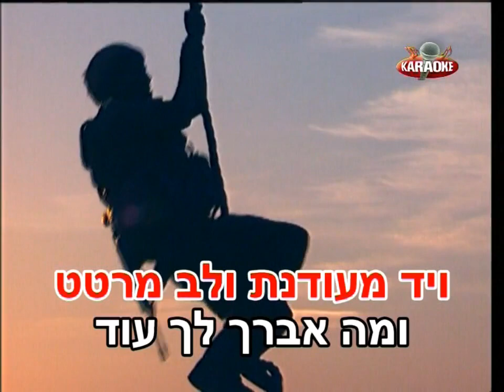מה אברך - רבקה זוהר - שרים קריוקי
אוהבים לשיר עם רבקה זוהר? שירו קריוקי באפליקציה! עכשיו להורדה חינם!!!

מילים לשיר - מה אברך - רבקה זוהר- שרים קריוקי
מילים: רחל שפירא
לחן: יאיר רוזנבלום

מה אברך לו, במה יבורך?
זה הילד? שאל המלאך.

וברך לו חיוך שכמוהו כאור
וברך לו עיניים גדולות ורואות
לתפוס בן כל פרח וחי וציפור
ולב להרגיש בו את כל המראות.

זה הנער? שאל המלאך.

וברך לו רגליים לרקוד עד אין סוף
ונפש לזכור בה את כל הלחנים
ויד האוספת צדפים עלי חוף
ואוזן קשובה לגדולים וקטנים.

זה העלם? שאל המלאך.

וברך כי ידיו הלמודות בפרחים
יצלחו גם ללמוד את עוצמת הפלדה
ורגליו הרוקדות את מסע הדרכים
ושפתיו השרות את מקצב הפקודה.

זה הגבר? שאל המלאך.

נתתי לו כל שאפשר לי לתת
שיר, וחיוך, ורגליים לרקוד
ויד מעודנת, ולב מרטט
ומה אברך לך עוד?

זה הילד? העלם הרך.

הנער הזה - עכשיו הוא מלאך.
לא עוד יברכוהו, לא עוד יבורך.
אלוהים, אלוהים, אלוהים
לו אך ברכת לו - חיים